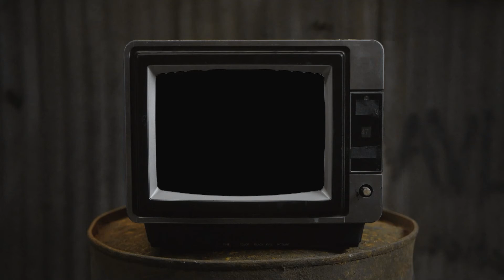Foundation Indonesia (Part 13) | Kincir Angin Baru Untuk Desa Kita, Berasa Tinggal Di Netherlands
Bismi-llāhi ar-raḥmāni ar-raḥīmi
Assalamualaikum, (utat-utat komintan) selamat datang di (Regno Meo)
Spesifikasi PC :
Case                 : Digital Alliance N9 (Custom Gold)
Motherboard   : Gigabyte Z390 Aorus Ultra
Processor        : Intel Core i9-9900K
CPU Cooler      : MSI MAG CoreLiqiud 360R
VGA                  : Gigabyte Aorus GeForce® RTX 2060 SUPER™ 8GB
Ram                  : Gskill Tridentz RGB 32GB Kit (8x4) 3600Mhz DDR4 dual channel
Storage            : - NVMe M.2 Evo Plus 500GB
                            - SSD 250GB
Power Supply : Thermaltake Smart RGB 700W 80+

Gaming Gear  :
Monitor           : LG 24". AOC 22", Samsung19"
Keyboard        : Rexus M71 Pro, Custom Case
Mouse             : Sades Revolver
Headset          : Steelseries Arctis 3 Wireless
Mic                   : BOYA BY-PM 700
WebCam         : NYK Nemesis A80 Night Hawk
Gamepad        : Xbox One S
Steering Wheel : Thrustmaster T300 Ferrari Integral Racing Wheel Alcantara Edition
⏩ T300 SERVO BASE
⏩ T3PA 3-pedal pedal set
⏩ Shifter(porsneling) : Logitech G29 (mod with arduino leonardo)